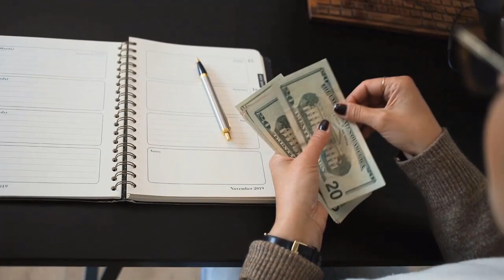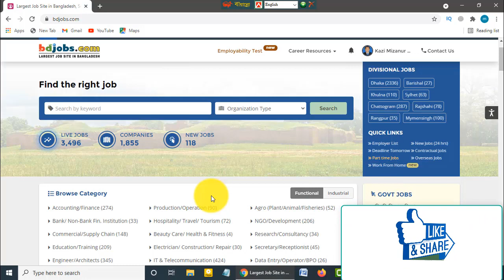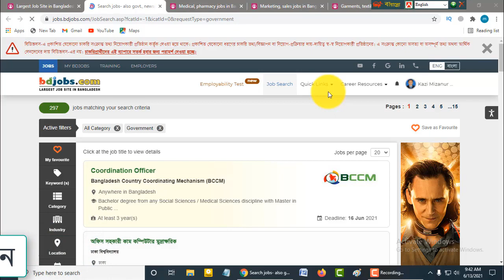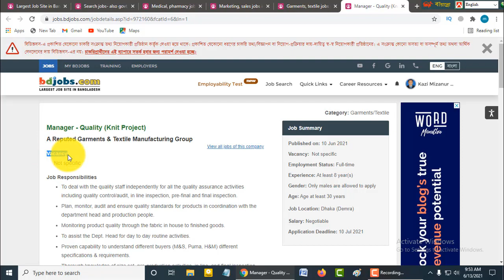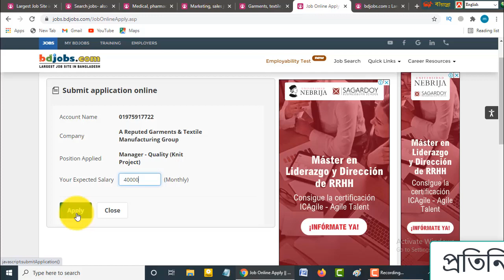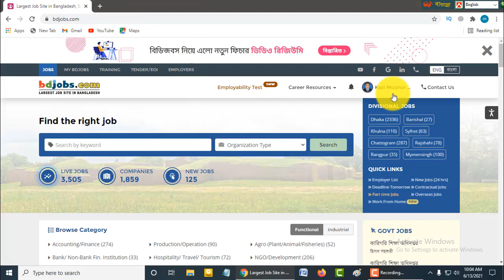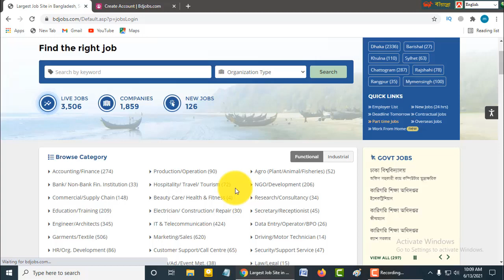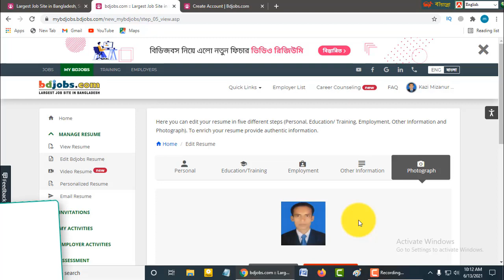How To Create Bdjobs Account 2023 !! Setup Bd Jobs Profile !! How To Upload Cv On Bd Jobs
How To Create A Proper Bd Jobs Account In Bangla | Make A Good Cv In This Tutorial, I Will Discuss How To Make A Proper Cv In Bdjobs Website | Important Bdjobs Tips And Tricks Tutorial. And How To Use An Online Job Searching Website To Find A Good Job Easily. You Will Be Able To Learn, Best, And Important Uses Of Online Job Seeking Platforms In Bangla Properly. After Watching This Video, You Will Be An Expert In Searching Job In Bdjobs Website.

bdjobs account create
bd jobs
bdjobs account
ahad online tech
how to create bdjobs account
my bd job account
create bdjobs account
bd jobs bangla tutorial
bd jobs video tutorial
how to create a bdjobs account
how to create jobs
bd jobs resume
how to create bd jobs accounts
bd jobs news
bd jobs account kholar niom
bd jobs account
create bd jobs account
how to create bd jobs account
bd job site
bd jobs account create
account
bd jobs login
bd jobs
bd jobs resume
how to
bdjobs
how to setup
jobs
how to setup bd jobs account
setup bd jobs profile
how to update bd jobs
how to upload cv on bd jobs
how to edit bd jobs resume
how to create bdjobs profile/ account/ cv
how to setup perfect on bdjobs account
how to install bd jobs apps and setting
bdjobs bangla tutorial

Zoom ID.252-956-7736